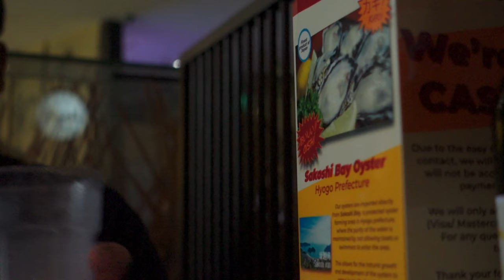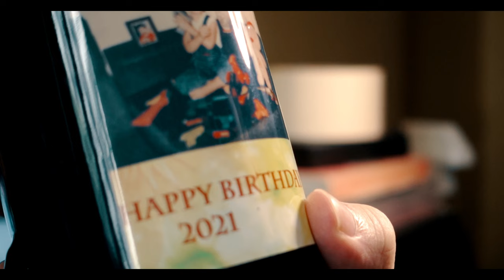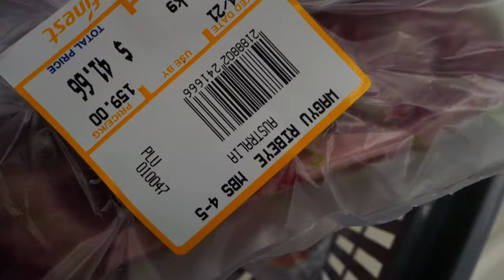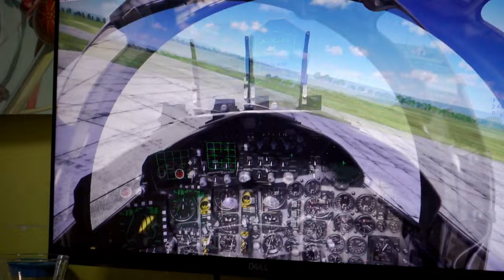Oversized Birthday MegaVlog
*CC subtitles available* This thing big as hell! From a lunch buffet at Shin Minori, to playing DCS and cooking steak on my actual birthday, to a final mammoth ramble to end it off, this is - sort of unintentionally - my longest vlag yet.